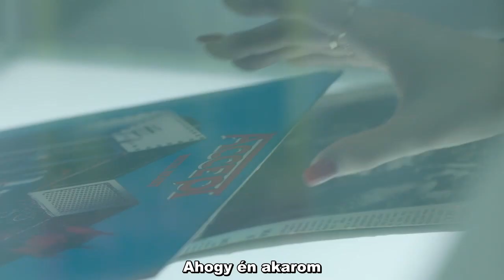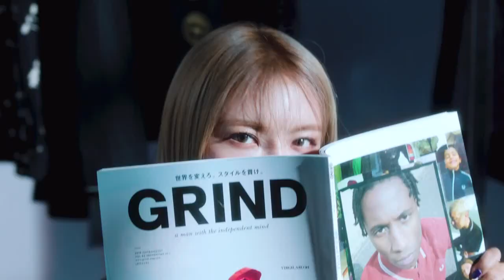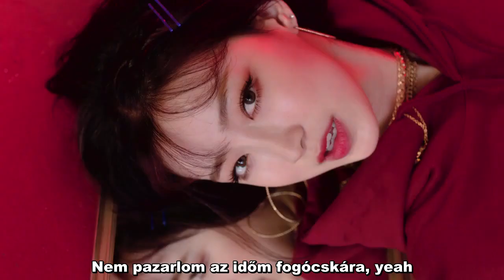gugudan - Not That Type (Hun sub - PengSang Team)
gugudan(구구단) - 'Not That Type' Official M-V